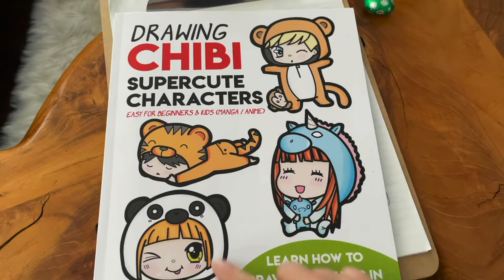How to Paint a Shiba Inu for Beginners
Hello everyone! How do you like this new painting of Miwa?! Does it look real to you? lol